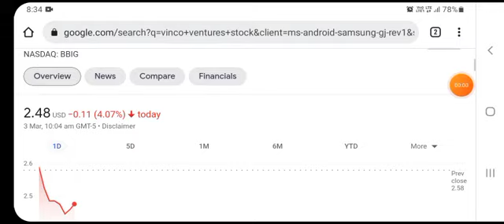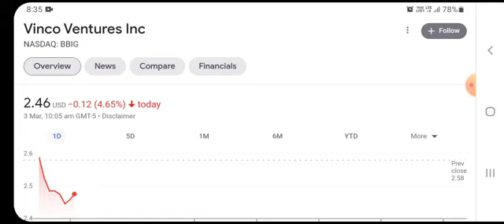BBIG Stock Will Make Millionaires! ( BBIG Stock Analysis) | Vinco Ventures Stock Price Prediction